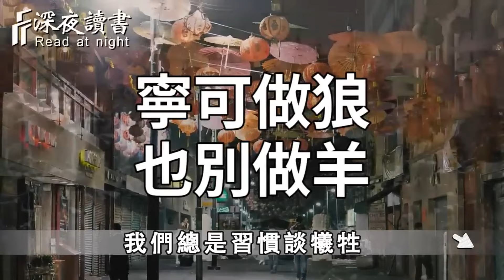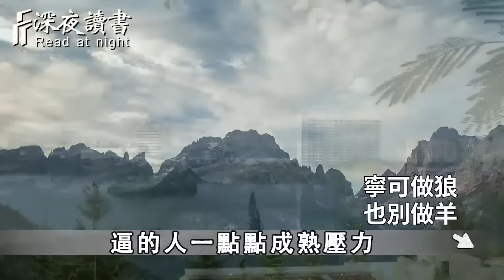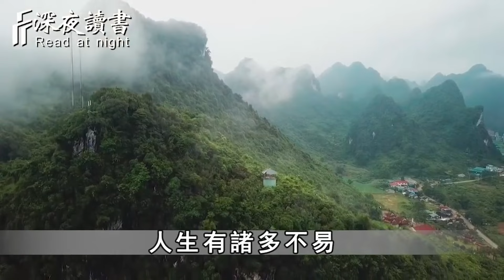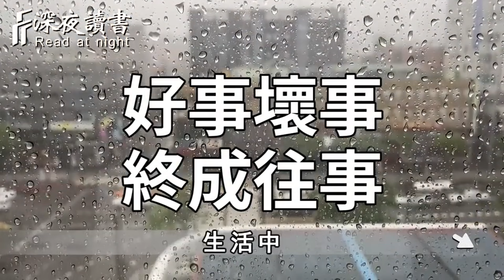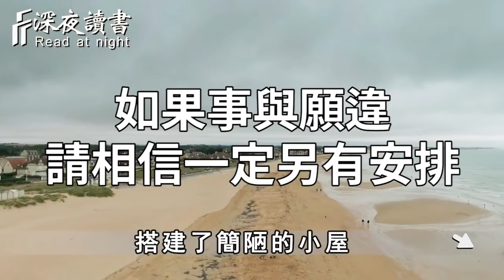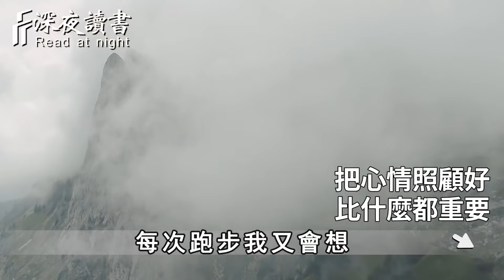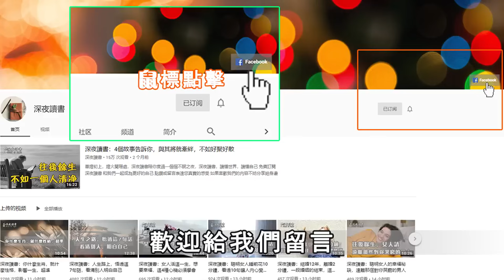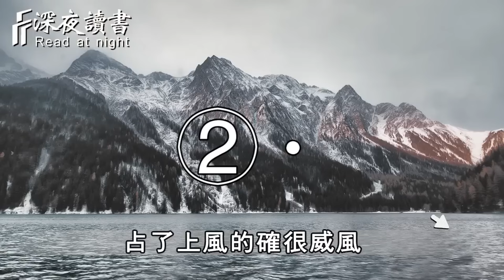人這一輩子，寧可做狼，也別做羊，寧可心硬，也別心軟，從今天起，你的善良必須帶點鋒芒！太經典了，我讀了21遍【深夜讀書】